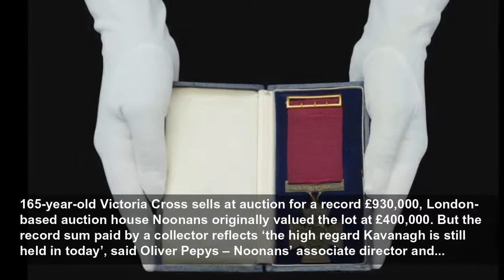165-year-old Victoria Cross sells at auction for a record £930,000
165-year-old Victoria Cross sells at auction for a record £930,000...
Metro
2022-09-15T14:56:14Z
165-year-old Victoria Cross sells at auction for a record £930,000, The first-ever Victoria Cross awarded to a civilian has sold for a record £930,000 – more than double its pre-sale estimate. Irishman Thomas Henry Kavanagh received the medal during the Siege of Lucknow, when Indian soldiers...
165-year-old Victoria Cross sells at auction for a record £930,000, Then aged 26, Kavanagh was a clerk at the government’s HQ in the Indian city when sepoys – native soldiers serving under colonial rule – attacked the building in November 1857. After sneaking out of the office, he crept behind...
165-year-old Victoria Cross sells at auction for a record £930,000, London-based auction house Noonans originally valued the lot at £400,000. But the record sum paid by a collector reflects ‘the high regard Kavanagh is still held in today’, said Oliver Pepys – Noonans’ associate director and...
165-year-old Victoria Cross sells at auction for a record £930,000, ‘Kavanagh’s actions at Lucknow 165 years ago stand out as one of the most premeditated and sustained acts of gallantry in the history of the Victoria Cross,’ he added. Only five civilians have been awarded the medal in its...
165-year-old Victoria Cross sells at auction for a record £930,000, Get your need-to-know latest news, exclusives, feel-good stories, analysis and more by signing up to Metro’s News Updates newsletter